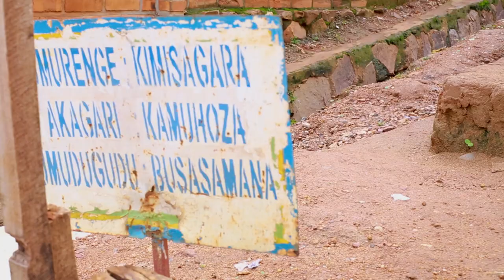Kamuhoza abantu 10 bagwiriwe n'igikuta umwe acika izuru